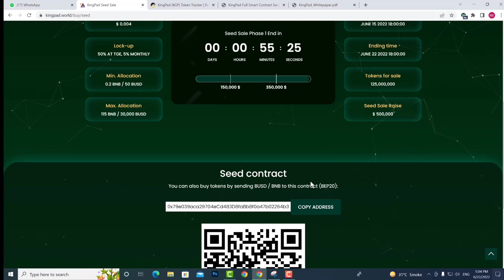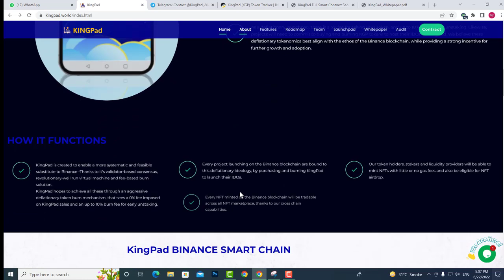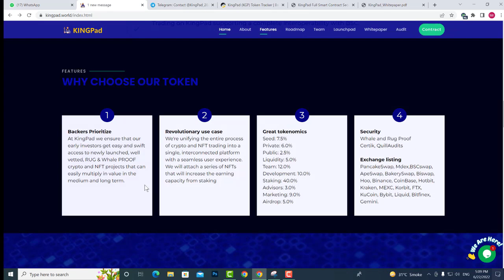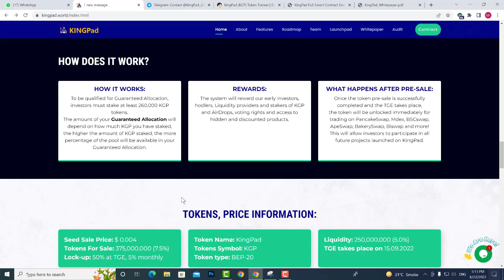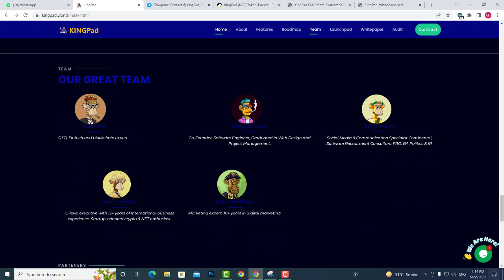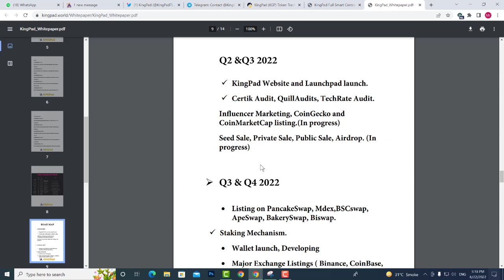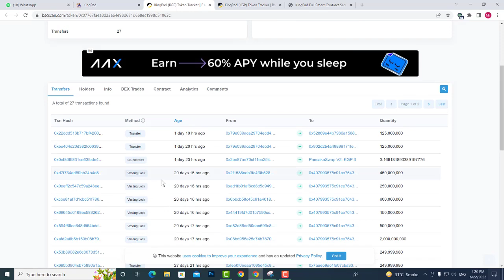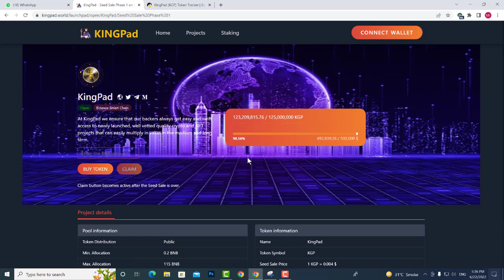KingPad Project Site Full Review||Trustable Platform||Join Now||IDO Platform.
Telegram ID's

My Gmail I'd .

Home Address:
110 Caythorpe street, Manchester
Postcode M144UL